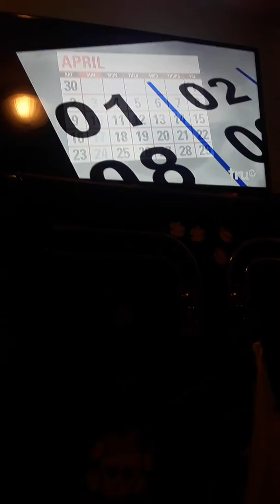World's Dumbest Pranksters 3 #17.